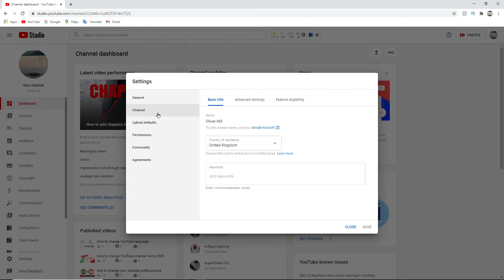How to Hide Subscribers on YouTube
This is a full tutorial on how to hide your YouTube subscribers on PC or computer for free. I will show you how to hide youtube subscriber count to your subscribers on desktop. This is how you can hide your youtube subs to youtube on pc. How to disable youtube subscriber count and how to make youtube subscribers not visible. How to hide youtube subscibers. In under 30 seconds. A quick, shorter than 1 minute tutorial on how to hide youtube subscribers on PC. This video will show you how to hide your YouTube sub count and make your Sub Count private! make youtube sub public
In this video, I have given a short tutorial on how to hide youtube channel subscribers count.